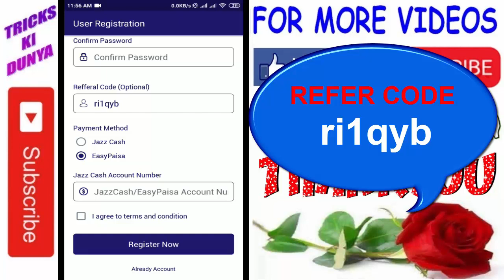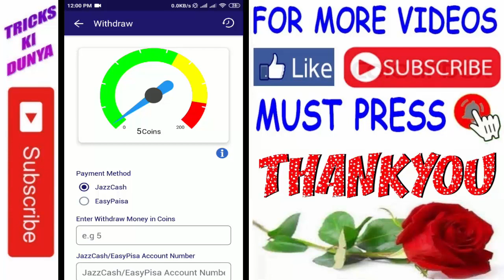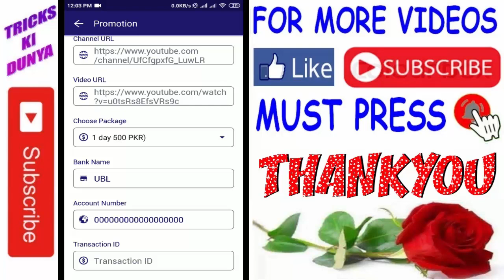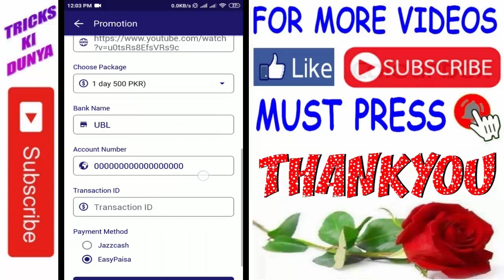How to Earn Money Online in Pakistan | Make Money Online Payment Withdraw Jazzcash Easypaisa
It's legitimate and woking. Easy to use app. It's for pakistan only.

FOR DOLLERS BUY AND SELL.
NO CALLS ONLY MESSAGES...

REGARDS:
TRICKS KI DUNYA
SHAHZAD ALI